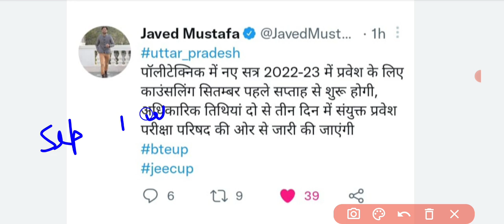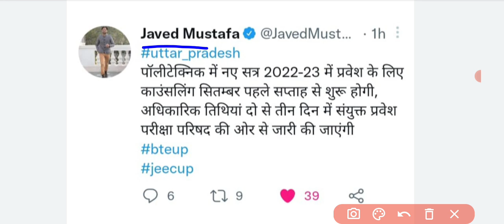Up polytechnic counselling start hogi is date se fix ho gaya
up polytechnic counselling kaise kare 2022

up polytechnic counselling 2022 date

up polytechnic me counselling kaise kare

up polytechnic counselling kab se hoga 2022

up polytechnic ka counselling kab se hoga 2022

up polytechnic ka counselling form kaise bhare 2022

up polytechnic counselling fees 2022

up polytechnic counselling fees

polytechnic counselling date 2022

polytechnic counselling date

polytechnic counselling date

polytechnic counselling date 2022 up

polytechnic counselling 2022 uttarakhand

polytechnic counselling 2022 date uttarakhand

polytechnic counselling kaise hoti hai

polytechnic me counselling kaise hoti hai 2022